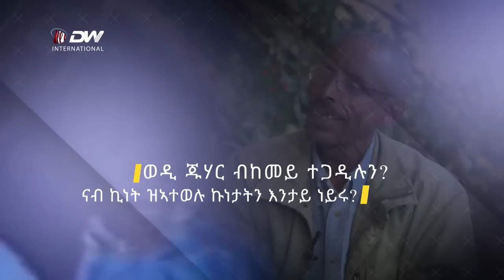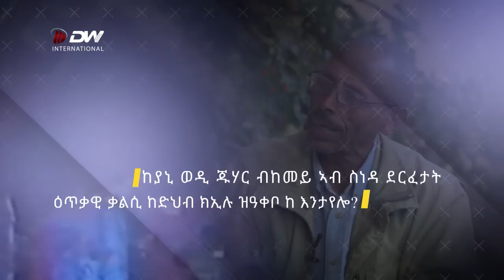DW TV ጋሻ ሰንበት - ነባር ኣባል ክፍሊ ባህሊ ህወሓትን ሐዚ ድማ ኣብ 3ይ ምዕራፍ ቃልሲ ህዝቢ ትግራይ እናተጋደለ ዝርከብ ወዲ ጁሃር